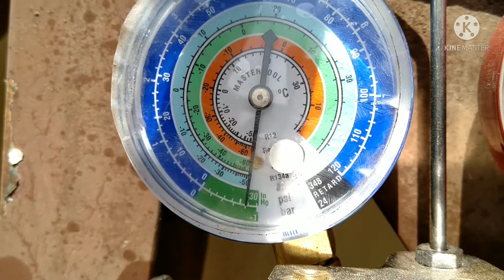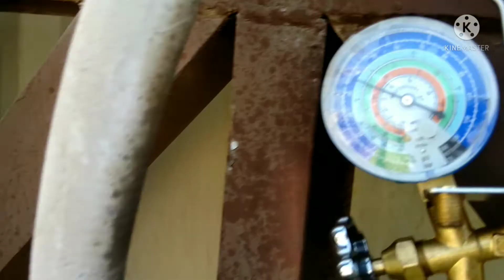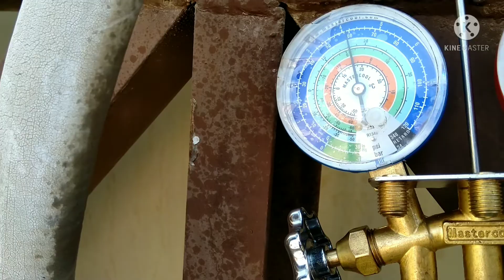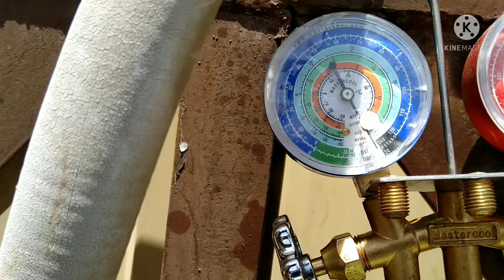tara mga borjs samahan nyo ako mag aayos tayo ng air conditioning.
repair LG unit air conditioning